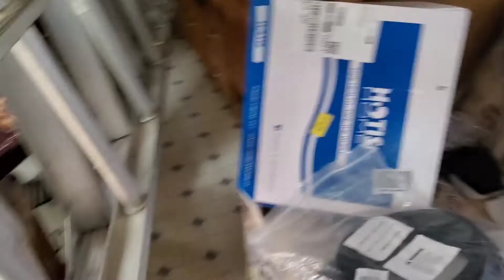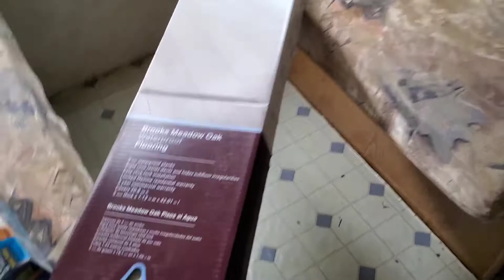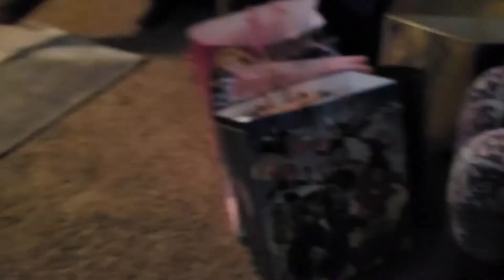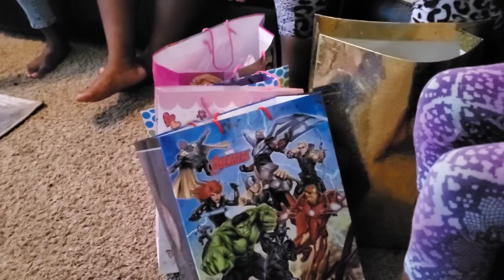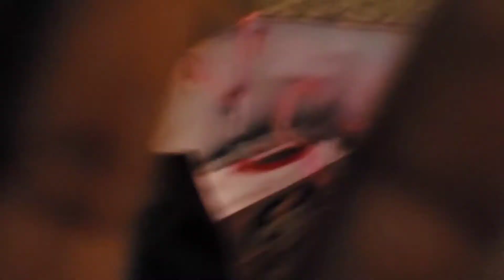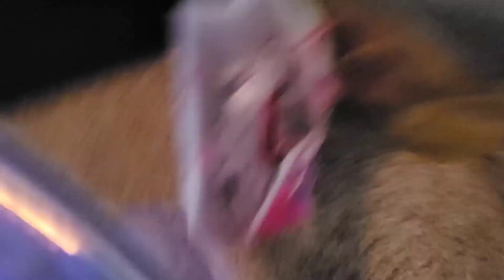RV RENOVATION PART 2 + GIFTS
Family of 9 💙💜💙💙💜💜💙💜💙
Dad Mom 7Kids 4Boys 3Girls

Hi TruGang! I hope that you all enjoyed today's vlog.  We went over to let the guys in to work on the RV and Dad decided to install the new light fixtures.

Thanks a Bunch for all of the Support❣